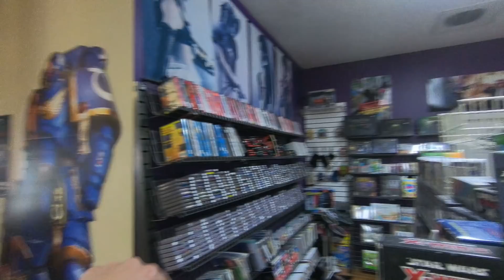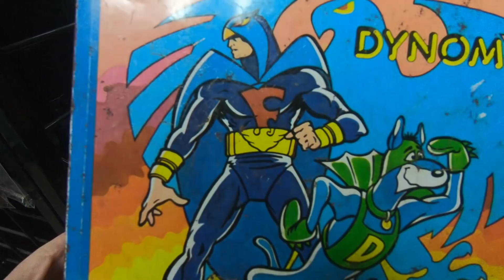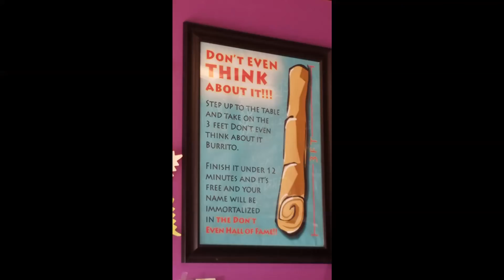Vintage Toy Collection ChronoCade Tour - Michigan with Big Burrito Challenge CLINT EDWARDS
Exploring a Vintage Toy Store / Collection in Kalamazoo Michigan called Chronocade. Video Games, Heman, Star Wars, Transformers, all sorts of Goodies there. The Big Burrito " don't even think about it " challenge at the End is friggen amazing.

Spencer Robinson is the Owner of Chronocade, and he give great prices and always has wonderful inventory. Head there if you are in Southwest Michigan.

Clint Edwards is the Owner of the High Score Saloon Video game/arcade/ pinball machine Bar in Evansville, Indiana. He is a roit so if you get a chance, make a trip to that Friendly Location.